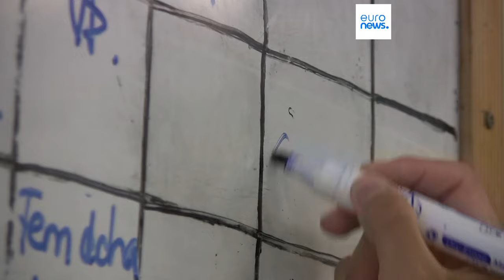Healing through innovation: Using artificial human skin for major wound recovery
The Virgen del Rocío Hospital in Seville is the first in Spain to implement the use of artificial human skin to facilitate rapid and effective healing of wounds in major burns.